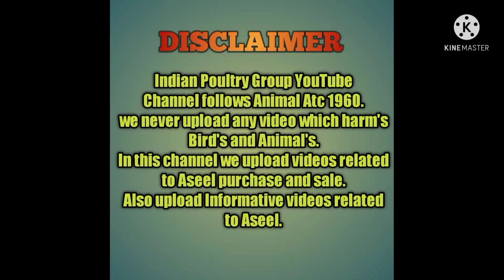Turkey available for sale at raipur chhattisgarh# टर्की मुर्गी उपलब्ध रायपुर छत्तीसगढ़ में#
टर्की उपलब्ध रायपुर छत्तीसगढ़ टॉप क्वालिटी
एस.के पोल्ट्री फार्म रायपुर छत्तीसगढ़
S.K Poultry Farm